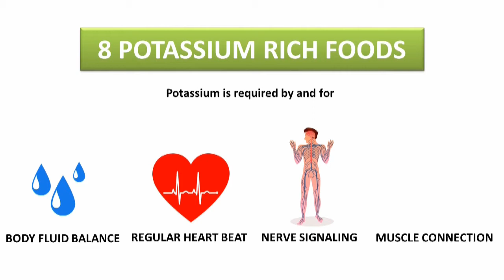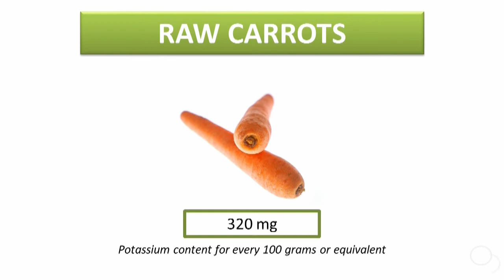8 Potassium Rich Foods in 2 Minutes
Welcome to Heart Academy. We make Medical Education Simple, Easy and Affordable. An online coaching centre for DHA, HAAD, MOH, PROMETRIC & NCLEX.

In this video we learn about 8 foods that are rich in potassium. Potassium helps in regulating fluid balance, muscle connection and regular functioning of nerve signals. It is also known to aid the heart beat stay regular.
1. Raisins seedless 749mg
2. Raw Spinach 558mg 100grams
3. Avocado 485mg 100grams
4. Fish salmon chumps 429mg 100grams
5. Potatoes 421 100grams
6. Banana  358mg 100grams
7. Raw carrots 320mg 100grams
8. Beef steak 279mg 100grams

References: Saunders Comprehensive Review for the NCLEX-RN Examination

Background photo created by freepik and Pixabay